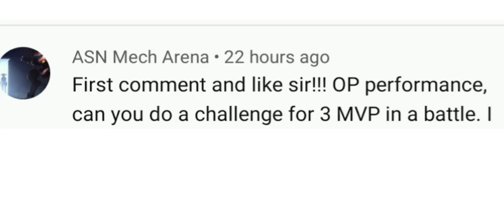Mech arena 3 MVP challenge tournament & 380 points.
3 MVP in tournament map challenge. Mech arena 370 points in fortune towers map with hindi commentary.